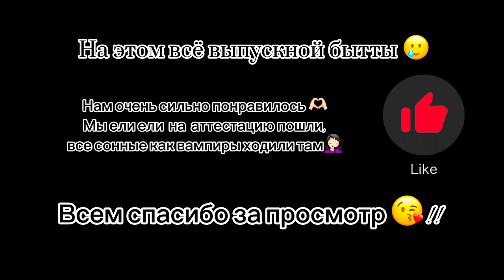VLOG: PROM 20k3/ ВЫПУСКНОЙ 👩‍🎓/ РАССВЕТ 🌅/ РЕСТОРАН 🍽️/ КОТТЕДЖ🏡/21.06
Выпускной 👩‍🎓 11 а,ә,  🫶🏻🫶🏻
СТОЛЬКО всего хорошего 🥺💔